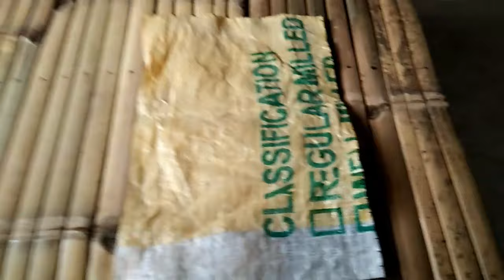DIY doormat, making doormat out of unused cloths or pieces of fabrics (retaso)